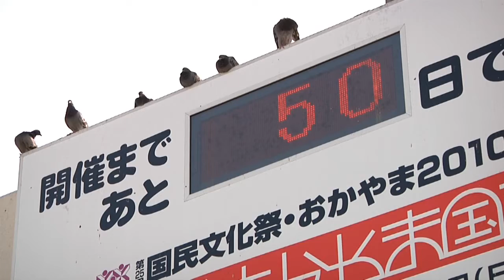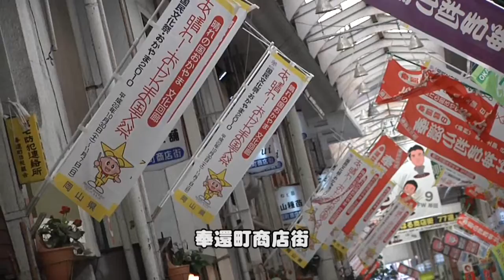あっ晴れ！おかやま国文祭 「50日前イベント編」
平成22年10月30日(土)から11月7日(日)まで岡山県で国内最大の文化・芸術の祭典「あっ晴れ！おかやま国文祭」が開催されます。
今回は、平成22年9月10日に行われた「あっ晴れ！おかやま国文祭　50日前イベント」の模様をお伝えします。